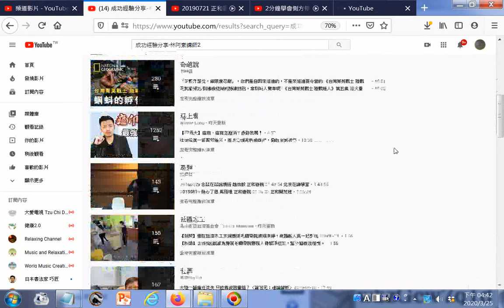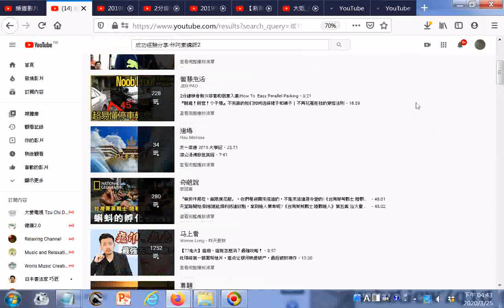搜尋 成功經驗分享-林阿素講師